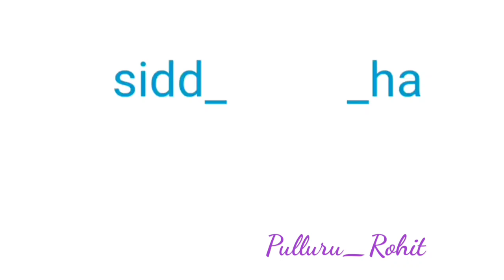Rhinoceros : Ornamental texture || Rhino drawing with pen || Time lapse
Rhinoceros : Ornamental texture
pen art

Rhinoceros has a thick skin. This is an artistic impression of a rhinoceros with Ornamental texture produced by using pen. The posture is of a warrier with full costume and ready to charge